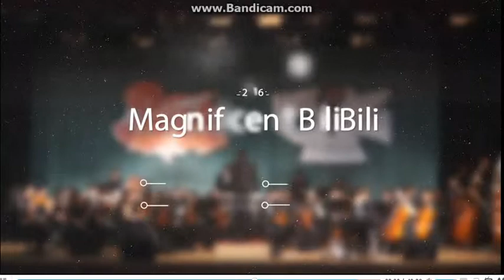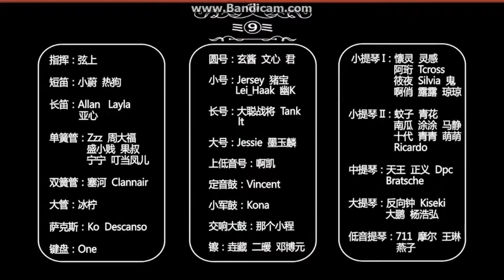BiliBili China Rise【B站拜年祭】2016金猴年 帝玖管弦樂團